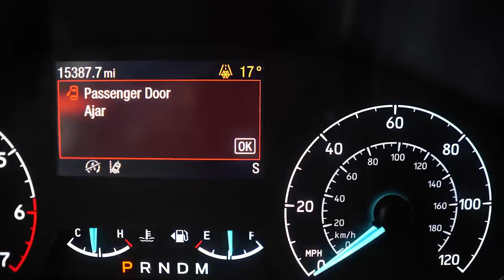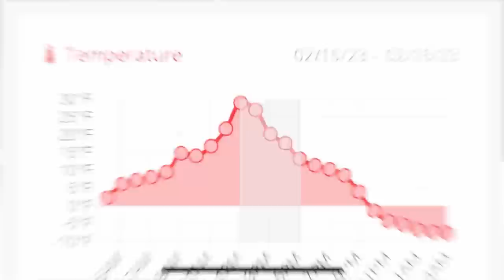ALONE & COLD! Surviving a Winter Snow Storm at -23° in My Camper Van (RV Life)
We got stuck in a winter snow storm in my camper van alone at -23 degree sub zero temperatures. Surviving a winter storm in a camper van RV is a challenging part of van and RV life in the winter. This winter storm with its blowing snow and deep freezing temperatures caught us by surprise, here's what happened...

🙋🏾‍♀️ About Us🙋🏻‍♂️